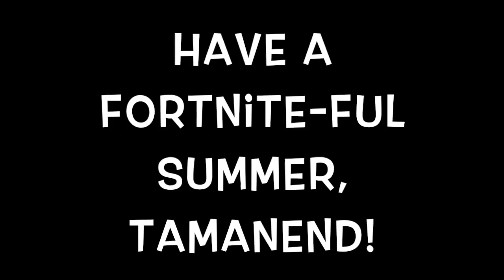TMS Faculty Fortnite Dances -Talent Show 2018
Tamanend Middle School faculty attempts the Fortnite dances (June 2018).